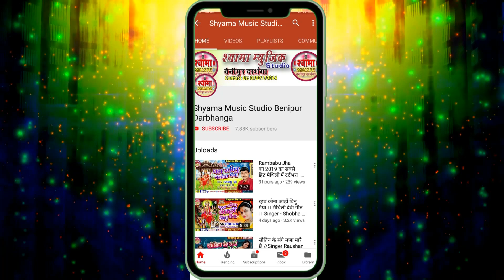सजल छऽ घाट हौ दिनकर || मैथिली छठ गीत Sarita Kumari New Chath Song || सरिता कुमारी स्वर में छठ गीत